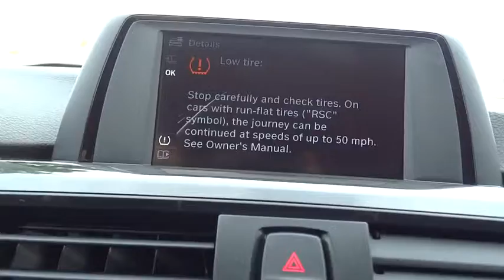2015 BMW 3 Series San Diego, Oceanside, Vista, Escondido, Encinitas, CA 104493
2015 BMW 3 Series
2015 BMW 3 Series 320i - Stock#: 104493 - VIN#: WBA3B1C54FK138798

Driver Assistance Package Moonroof Anthracite Wood TrimThere are used cars, and then there are cars like this well-taken care of 2015 BMW 3 Series. This luxury vehicle has it all, from a posh interior to a wealth of great features. If you want a creampuff with style, this is it. The quality of this fantastic 3 Series is sure to make it a favorite among our educated buyers.Mossy BMW of Vista... Drive better for less. .
DRIVER ASSISTANCE PACKAGE  -inc: Rear View Camera  Park Distance Control,ENHANCED USB & BLUETOOTH W/SMARTPHONE INTEGRATION,MOONROOF,TRANSMISSION: 8-SPEED AUTOMATIC W/STEPTRONIC  (STD),Body-Colored Power Heated Side Mirrors w/Manual Folding and Turn Signal Indicator,Speed Sensitive Rain Detecting Variable Intermittent Wipers w/Heated Jets,Leatherette Door Trim Insert,Radio: Anti-Theft AM/FM/HD Stereo CD/MP3 Player,Leather Steering Wheel,Leather/Metal-Look Gear Shift Knob,Hands-Free Bluetooth & USB Audio Connection,SensaTec Leatherette Upholstery,4-Wheel Disc Brakes w/4-Wheel ABS  Front And Rear Vented Discs  Brake Assist and Hill Hold Control,Tire Specific Low Tire Pressure Warning